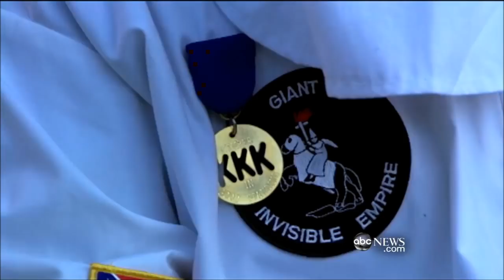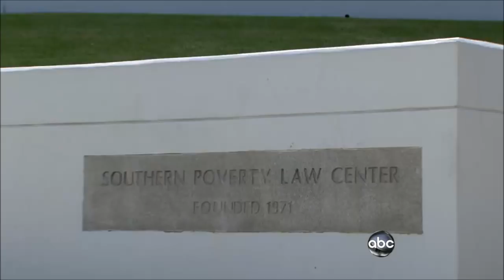Ku Klux Klan - inside the new Ku Klux Klan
© ABCNews - Inside the new Ku Klux Klan